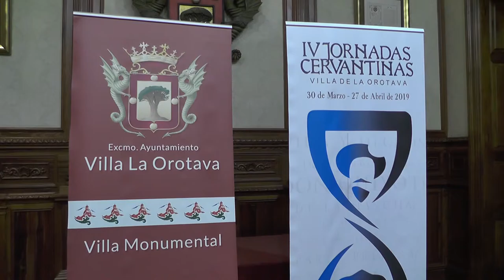Presentación de las Jornadas Cervantinas en La Orotava